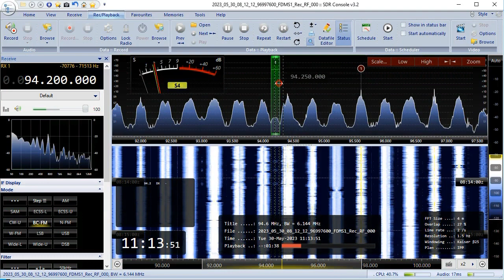30.05.2023 08:13UTC, [Es], Radio Linea Numero Uno, I, 94.2MHz, 2188km